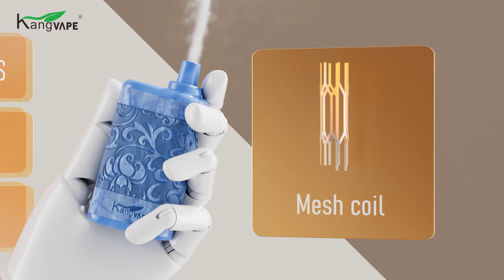Kangvape ONEE PRO 7000 ,Mesh Coil ,Rechargeable Battery With Type-C ,Premium Taste Review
-Up to 7000puffs
-Mesh Coil
-Rechargeable Battery
-20 Flavors Avaliable
-10pcs/box
-200pcs/case
-78g/pcs